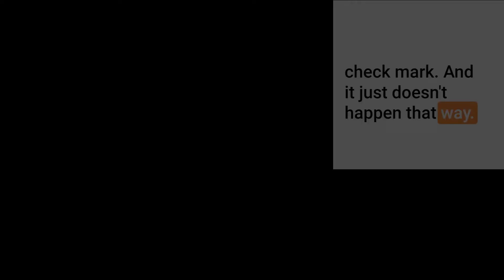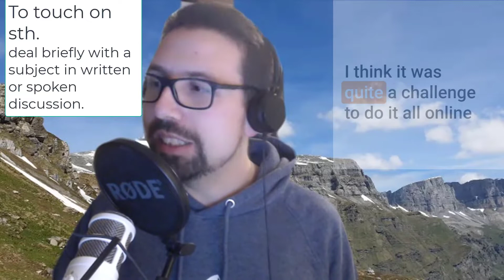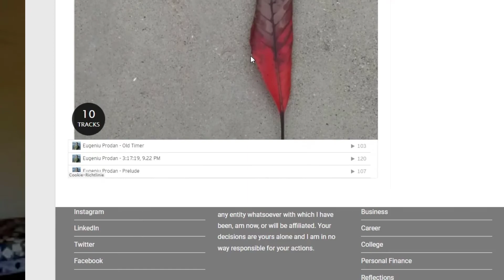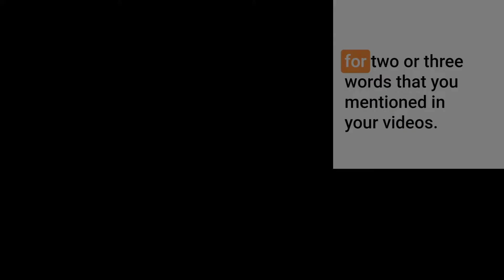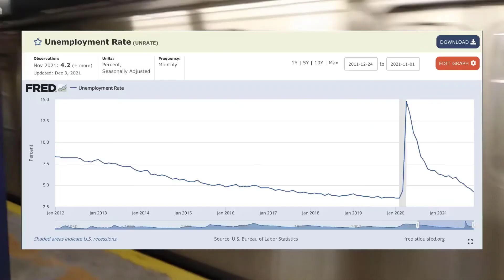Simple Tools, Fluent Results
This is part 2 of the interview with Eugeniu from Moldova.

Vocabulary list
Exchange program: an arrangement in which people from different countries visit each other's country, perhaps to strengthen links between them or to improve foreign language skills.

An acceleration: increase in speed or rate. So that your language skills will improve faster.

TEFL: Teaching English as a Foreign Language

SAT: Scholastic Aptitude Test, later: Scholastic Assessment Test

The ACT: originally an abbreviation of American College Testing, is a standardized test used for college admissions in the United States.

Jargon: special words or expressions used by a profession or group that are difficult for others to understand.

"legal jargon"

At a certain point: some day, at some point.

Altruistic (/altruːˈɪstɪk/): showing a disinterested and selfless concern for the well-being of others; unselfish.

CELTA: Certificate in Teaching English to Speakers of Other Languages

A fee: a payment made to a professional person or to a professional or public body in exchange for advice or services.

To refund: to pay back (money)

In air quotes: also called finger quotes (see also "scare quotes"), are virtual quotation marks formed in the air with one's fingers when speaking. (more information on Wikipedia)

In that sense: In this sentence "in that sense" means "because of what I just said, it's true that..."

Down the road: in the future (informal, used especially in North America)

Hands-on: practical

To touch on something: deal briefly with a subject in written or spoken discussion.

Technologically savvy people: f you describe someone as having savvy, you think that they have a good understanding and practical knowledge of something. [informal] (see. Collinsdictionary)

Supervised: watched over by someone.

Deliverables:  a product of a development process. The product that you produces you need to deliver to the school.

Graded: give a mark to (a student or a piece of work).

Just kind of a side note here: a marginal note in a text. (Eugeniu wanted to ass something that might not be as important that the other things he mentioned before)

An assessor: a person who evaluates the quality of a person or thing.

An accreditation body: An accreditation body is an organisation delegated to make decisions, on behalf of the higher education sector, about the status, legitimacy or appropriateness of an institution, or programme

This is a legitimate certificate: conforming to the law or to rules.

Dunno: = I don't know (slang)

Associated with: (of a person or thing) connected with something else.

Messed up:  to make a mistake / to do something incorrectly

An ESL teacher: English as a Second Language teacher. Teachers specialize in helping non-native speakers of all ages and levels learn the formal grammar, vocabulary, and pronunciation of spoken and written English.

On point: relevant and appropriate to what is happening or being discussed.

Busy work: work that keeps a person busy but has little value in itself. (negative connotation)

Submit a lot of, forms: To send in a lot of documents.

Community feeling: better: Sense of community: a feeling that members have of belonging, a feeling that members matter to one another and to the group, and a shared faith that members' needs will be met through their commitment to be together."

Liaising: act as a link to assist communication between (people or groups).

The better way to put it: What a nice way to put it!: That's a very pleasant way of saying it!

A transition: the process or a period of changing from one state or condition to another.

A backstory: a history or background created for a fictional character in a film or television programme. (Here: the history of the story)

Affordable: inexpensive; reasonably priced.

A hobbyist: a person who pursues a particular hobby.

You're off the hook: no longer in difficulty or trouble.